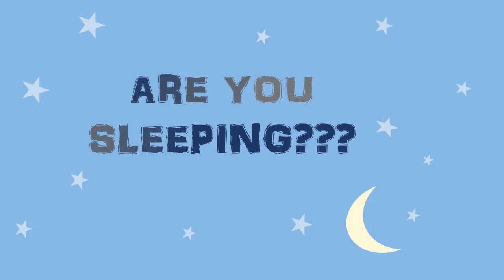Musical Dreams: 'Are You Sleeping?' Song for Kids | Fun and Soothing Nursery Rhyme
One of the very exciting kids nursery rhymes.
Are you sleeping guys. let's sing this song!